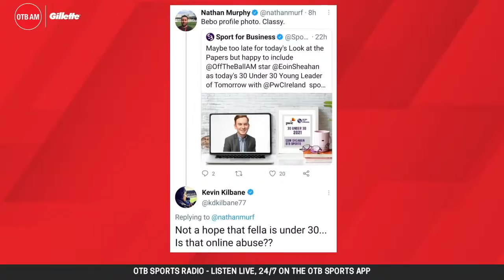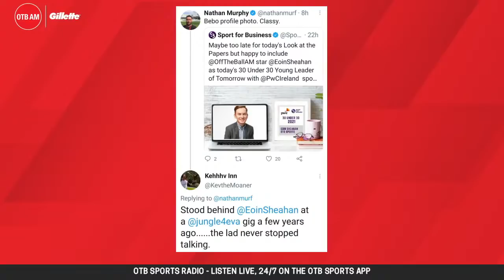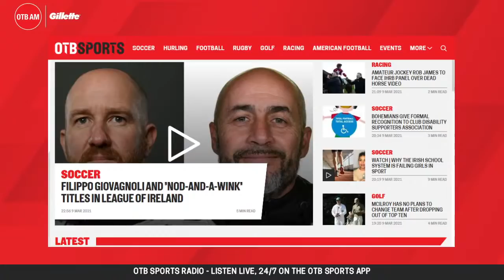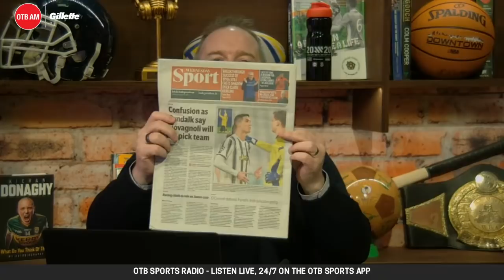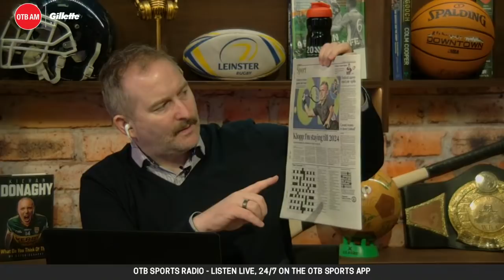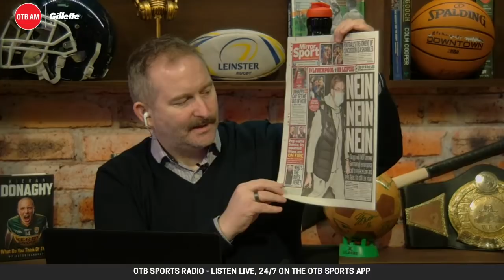OTB AM | Rugby w/ Rory Lawson & ROC, Liverpool w/ Simon Hughes, Virtual Insanity, CL round-up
OTB AM is with you LIVE on this Wednesday morning!

07:30​ - LIVE with Ger Gilroy and Eoin Sheahan 🎙️
07:40​ - Sports news with OTB's Phil Egan | ChampionsLeague ⚽
07:50​ - Irish Rugby w/ Ruaidhri O'Connor ☘️
08:05​ - Wednesday's sports pages and top stories 📰
08:15 - The Scotland viewpoint w/ Rory Lawson | SixNations 🏉
08:35​ - Virtual Insanity golf tips w/ OTB's John Duggan 🏌️
08:50​ - HSE Quit w/ Fergus McNally ⛔
09:05 - LiverpoolFC w/ Simon Hughes ⚽

OTB AM is brought to you in association with Gillette | MadeOfWhatMatters​

- Search for OTB Sports in the app store if you're on iOs

- We are wherever you get your podcas

- Snapchat: add us and message the show @offtheball1